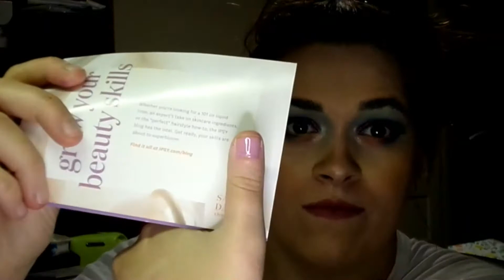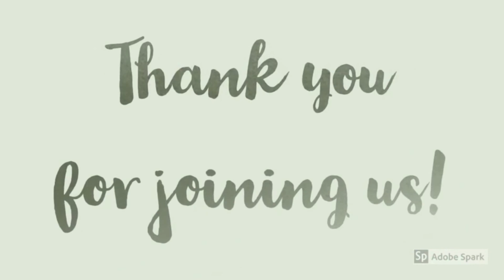Ipsy Glam Bag April 2020 #1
Come join me as go thru 2 of my 2 IPSY bags for the month and we check out what inside of them.

Ipsy Glam Bag cost $12.00 a month which includes shipping. It is a subscription service to give deluxe samples as well as a full size item here or there. I love getting my little bags.